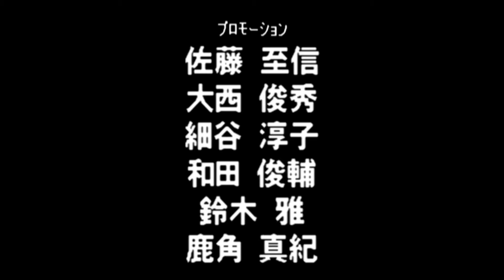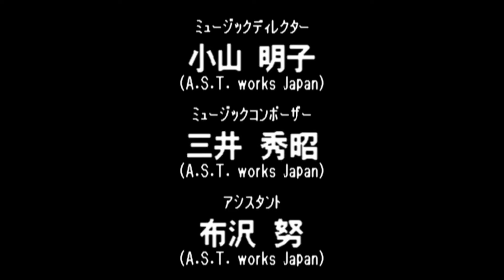Virtual Pro Wrestling 64 N64 - NWGP Tag Team Championship Title - Takahashi/Fujiwara (1080p/60fps)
Virtual Pro Wrestling 64 N64 - NWGP Tag Team Championship Title - Yoshiki Takahashi/Yoshiaki Fujiwara (1080p/60fps)

1:52 - Dragon Bombers

7:22 - Shinya Hashimoto/Junji Hirata

17:51 - Masahiro Chono/Hiroyoshi Tenzan

25:36 - Keiji Mutoh/Kazuo Yamazaki

29:45 - Antonio Inoki/Seiji Sakaguchi

34:13 - Credits